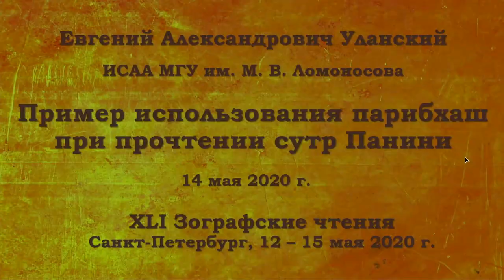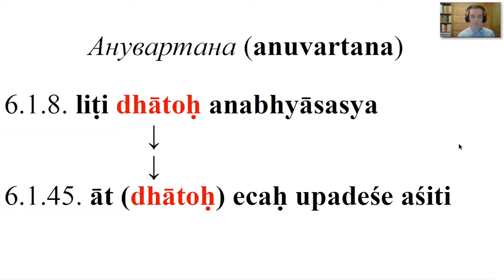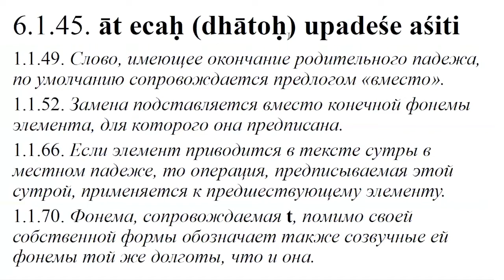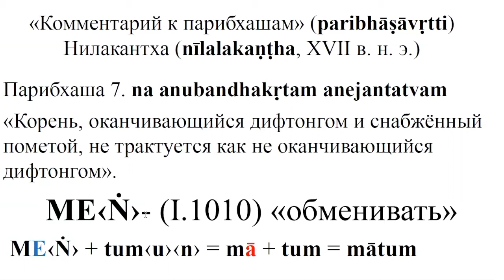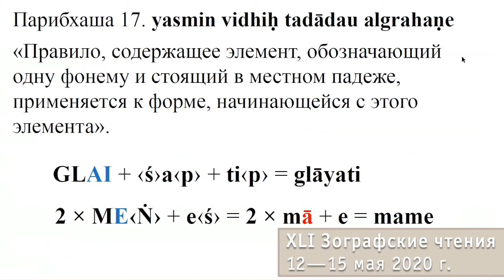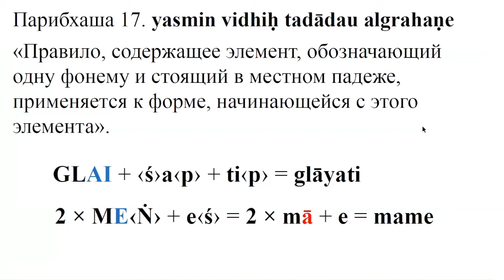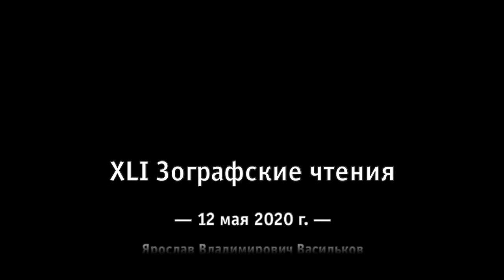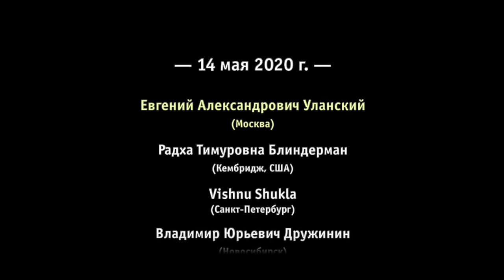Уланский Евгений Александрович (Москва). Пример использования пари-бхаш при прочтении сутр Панини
Чтение доклада
​0:00​ Пример использования пари-бхаш при прочтении сутр Панини;
2:07 Важность интерпретационных правил, называемых парибхаши, для чтения сутр грамматики Панини;
5:10 Для получения более полного высказывания используется действие называемое «анувартана» (дополнение рассматриваемой сутры элементом из предыдущей сутры);
6:20 Использование парибхаш из текстов Панини для прочтения сутры 6.1.45;
10:33 Сокращение “ec” для всех дифтонгов, применяемое в системе Панини;
14:20 Применение правил сутры 6.1.45 для преобразования глагольных корней, приведенных в самом трактате;
18:40 Применение парибхаш из «Комментарий к парибхашам» Нилакантха дополняющих грамматику Панини;

Обсуждение доклада
30:16 Вопрос от Р.Т. Блиндерман (Кембридж) о подходе Нилакантха к дополнениям текстов Панини;
31:55 Вопрос от А.П. Ковалевской (Гамбург, Германия) о применении парибхаши 7 из «Комментарий к парибхашам» Нилакантха;
33:47 Вопрос от А.А. Шумаковой (Кашира) о правилах анувартаны;
35:47 Вопрос от В.Г. Лысенко (Москва) о существовании правила обратного анувартане;
38:15 Вопрос от Р.Т. Блиндерман (Кембридж) об ограничении действия сутр.